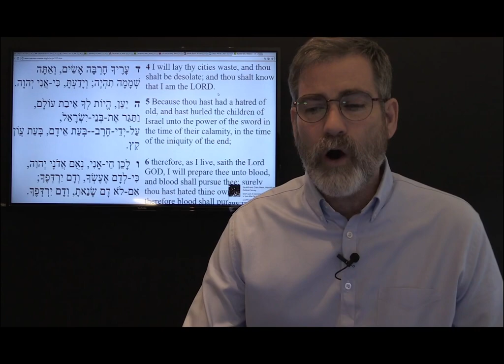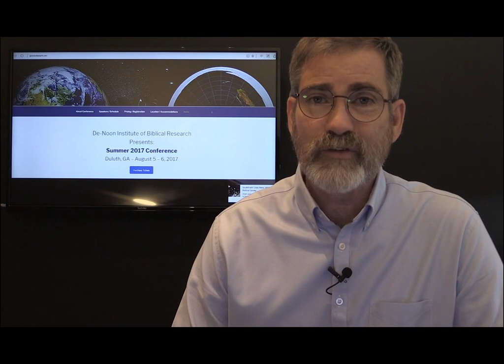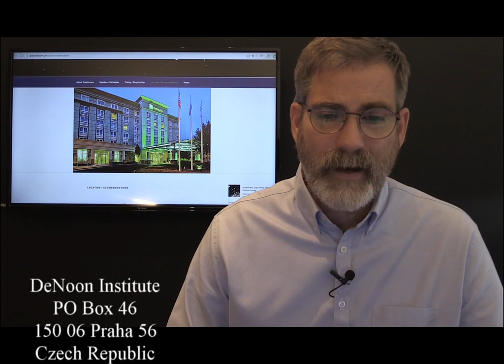ISIS Attacks in Jerusalem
ISIS attacks Jerusalem, according to Arutz Sheva ISIS has claimed responsibility for the stabbing shooting attack in Jerusalem that has left 23 year old Israeli Border Guard Hadas Malka  dead. Russia ha s also confirmed the death of the Caliphate leader Al Baghdadi in the late May airstrike in Raqqa, Syria